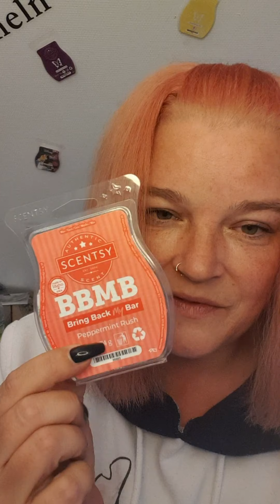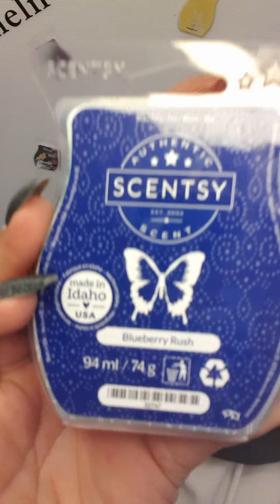Scentsy 💜 Was habe ich die letzten Tage erwärmt 💜